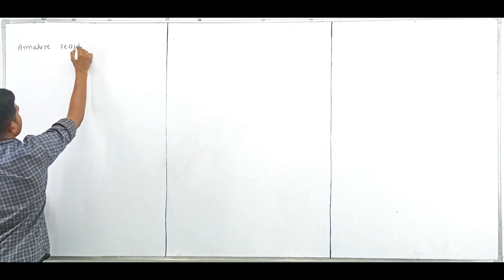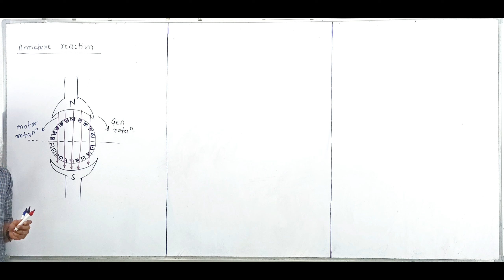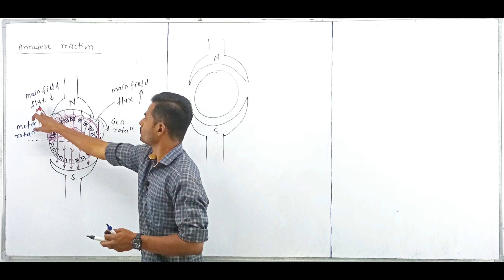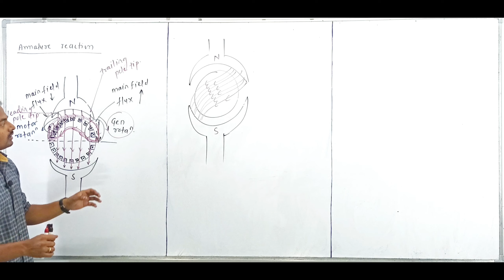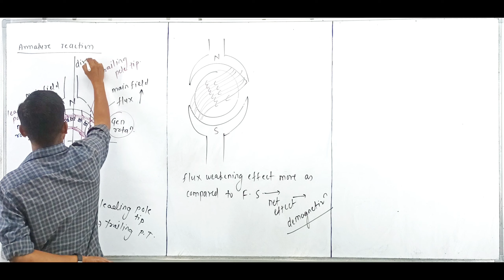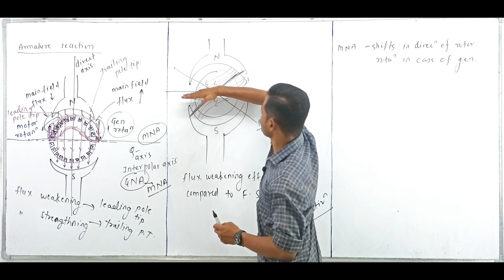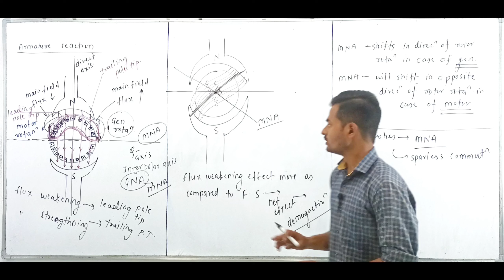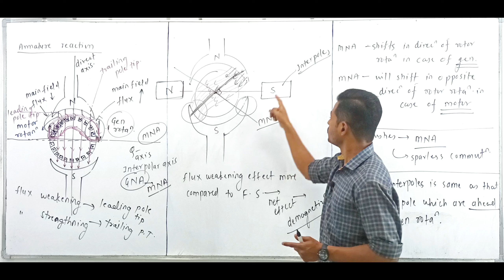DC MACHINES LEC 05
SOME OUR ACHIEVEMENTS :-

*) 26 STUDENTS CLEARED MSEB, MPSC AND OTHER STATE GOVERNMENT EXAMS.

*) TOTAL 5 EXAMS CLEARED.
*) TEACHING EXPERIENCE 4 YEARS.
*)  TOTAL GOVERNMENT & PRIVATE JOB EXPERIENCE 3 YEARS.
*) RECEIVED CALL LETTER FROM IISc & IIT FOR M-TECH & Ph.D.

आपण MAHATRANSCO & MAHADISCOM आणि इतर ELECTRICAL ENGINEERING च्या परीक्षांच्या तयारीसाठी एक ONLINE BATCH चालू करत आहोत.

या मध्ये आपण सगळ्या concepts ची revision, questions आणि answers च्या format मध्ये करणार आहोत.

या मध्ये ज्या  questions चे discussion होणार आहे ते GATE आणि ESE चे PYQs असणार आहेत. आणि TRANSCO साठी चे expected questions पण  असणार आहेत.

APP LINK:-

Join telegram channel for free pdf material

"Academy of Electrical Engineer"